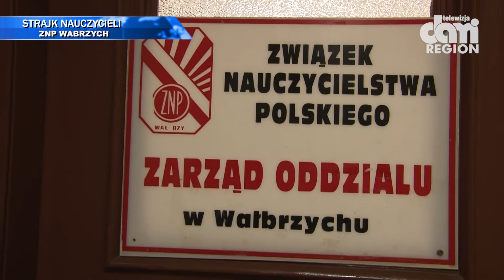Co z jutrzejszymi egzaminami gimnazjalnymi?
No to pytanie związane z protestem Nauczycieli odpowiada Jerzy Kowalski Prezes Powiatowego ZNP w Wałbrzychu.